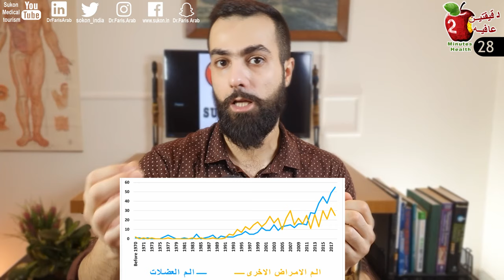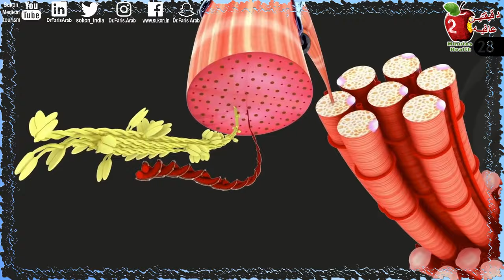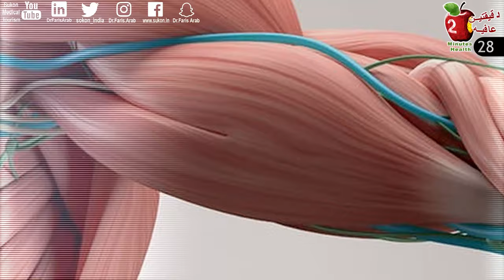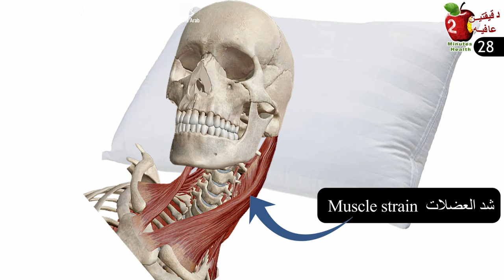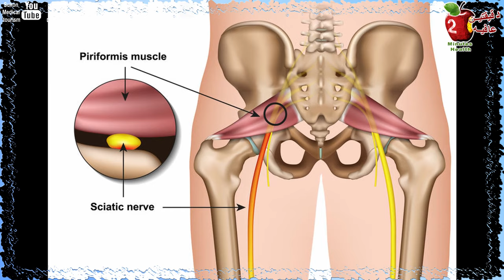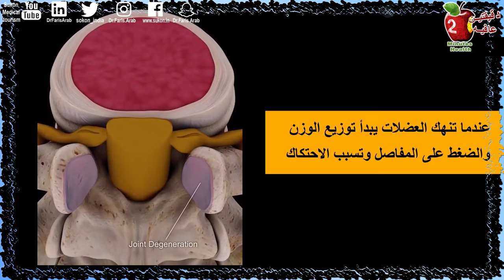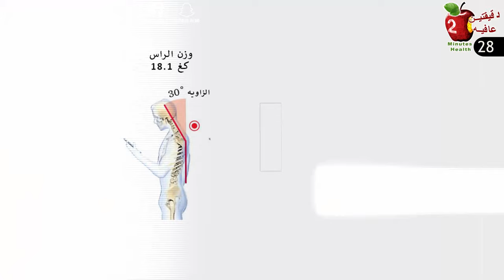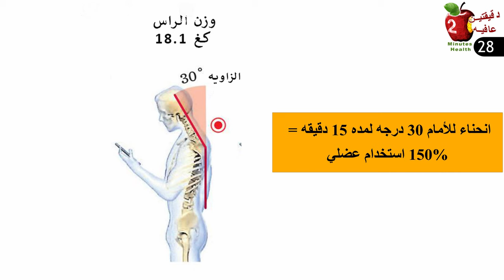الم العضلات المزمن | ما هو وكيف تقضي عليه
يشتكي حوالي 85% من سكان الأرض من ألم او شد او تصلب عضلي في أحد مفاصل الجسم في وقت ما في مسيره حياتهم وانا وانت عزيزي المشاهد اثنين منهم. فنحن نستخدم عضلات اجسامنا يوميا ٢٤ ساعه ٧ أيام في الأسبوع. , فمثلا اذا بدانا بوضعيه النوم والمفترض انها وضعيه الراحة, تجهد العضلات في أوضاع خاطئة مثل حاله النوم على فراش لين او مكان و حجم الوسادة الغير متناسق مع حجم مستخدمها, يمكن ان تسبب هذه الاوضاع شد عضلي مؤلم جدا في الرقبة والضهر قد يستمر لأسابيع.